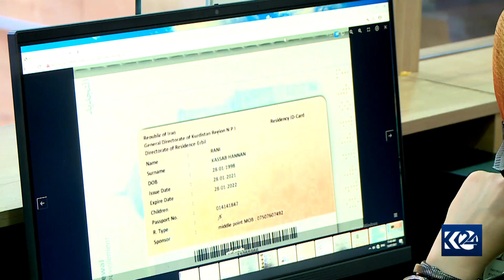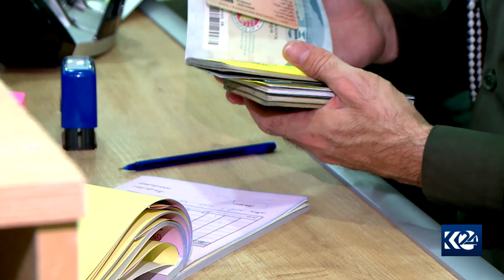لە هەرێمی کوردستان زیاتر لە سێ هەزار کۆمپانیای بیانی کاردەکەن